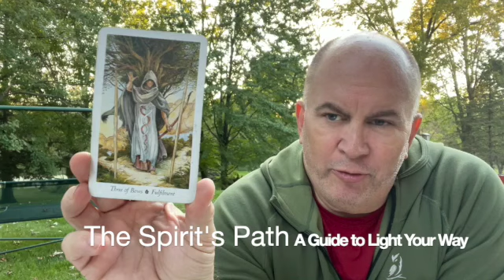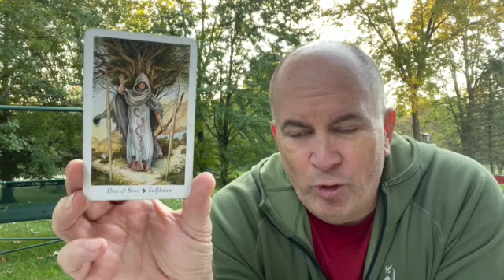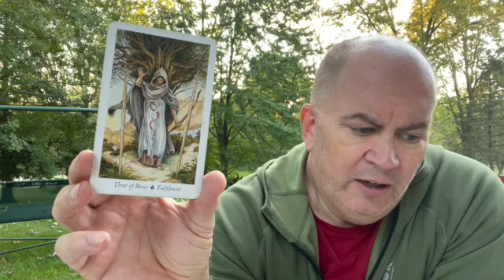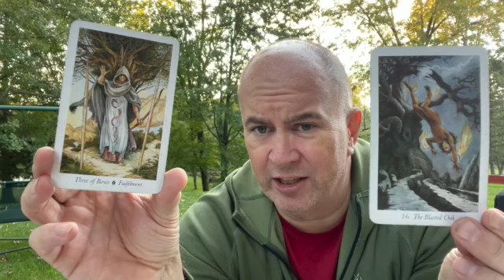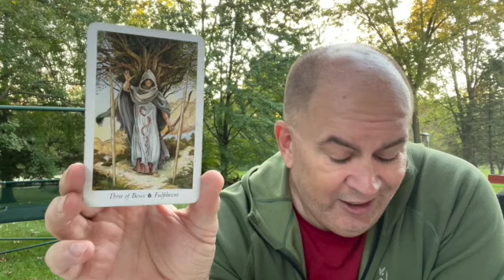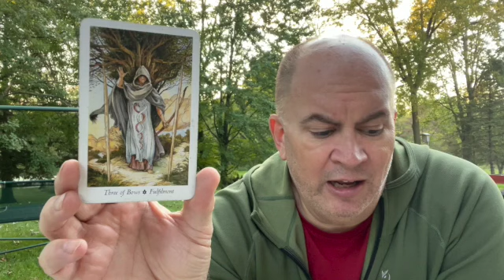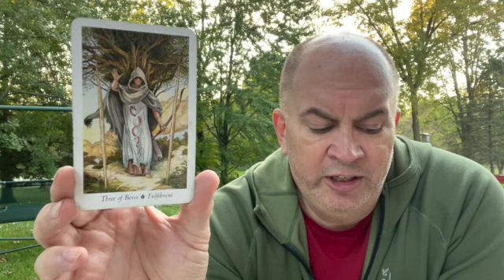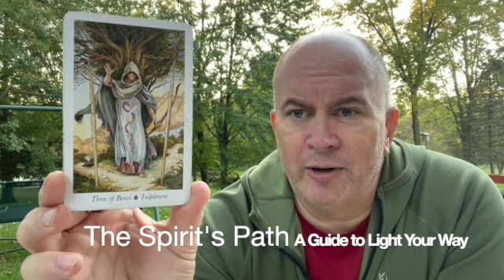The Spirit's Path Tarot Card of the Day Three of Bows Fulfillment